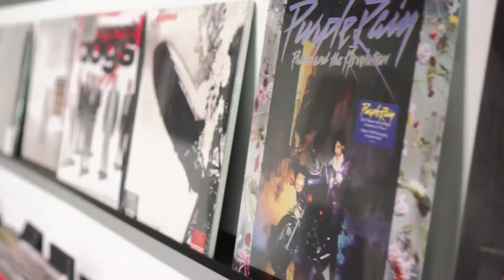MassesZINE 10 : For The Record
Unfurling the artwork, laying the vinyl on the turntable, the act of settling the needle — In an era of full-blown music digitalization, the physical sense still matters. In order to try to get a variety of perspectives seen in the resurgence of a near-forgotten form of music, and it’s current meaning, we go on record with two home-grown record store owners who are keeping the dream alive.

Song : Bittersweet - Get It On